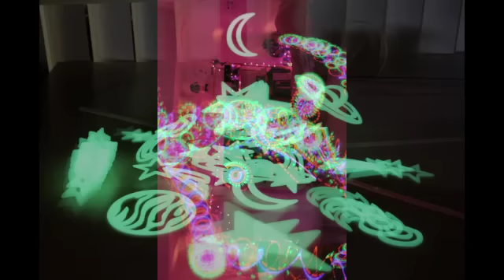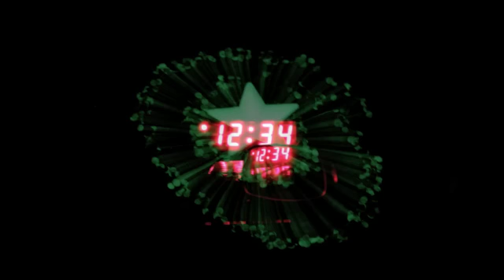Shoots and Ladders over the Electric Rainbow - Dert Cheep - DeMarco Cruz - Mica Teal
A visual journey through photo artist Mica Teal's "Electric Rainbow" photography series with the awesome soundtrack "Shoots & Ladders" by DeMarco Cruz and Dert Cheep. A multi-sensory artistic showcase!

All images are not photo shopped and I made this compilation to display these awesome images I created using light laid over a great track!

Permission given by artists for use in this cool collaboration.

One Love!